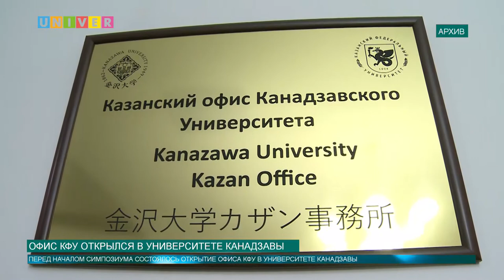Офис КФУ открылся в Университете Канадзавы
Делегация Казанского федерального университета сейчас находится в Японии. Важным событием стало открытие офиса КФУ в университете Канадзавы. В городе Канадзава также проходит Научный симпозиум по химии «Подготовка Лидеров будущего». Анна Глазунова расскажет подробнее.